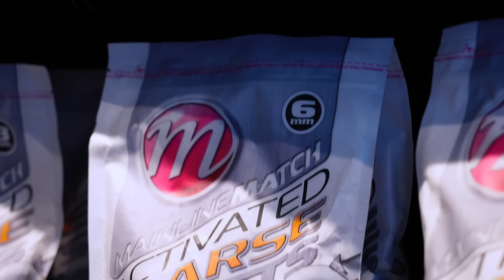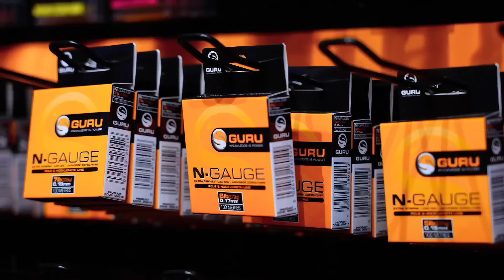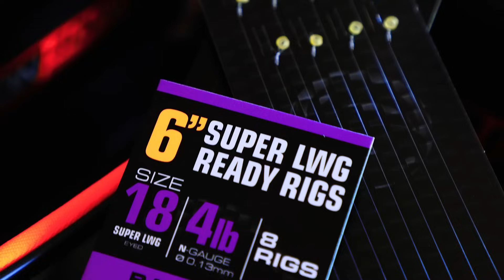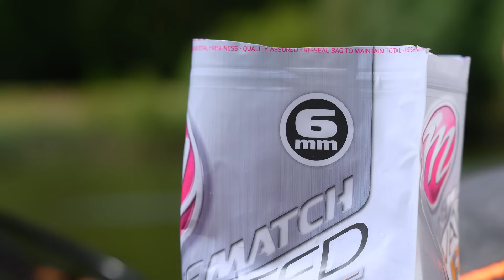Van Tuigje tot Vis: Zo vang je jouw Eerste Karper aan de Vaste Stok! |INSIDE OUT XL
Op karper vissen met de vaste hengel is spectaculair! Maar hoe begin je er juist aan? Reijer Kros legt je alles uit van A tot Z om van je eerste sessie een succes te maken!